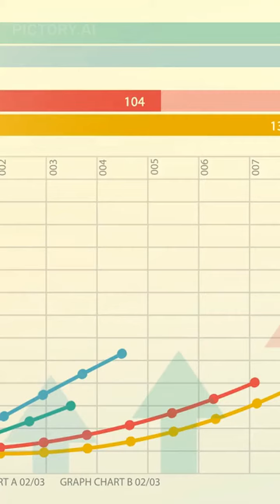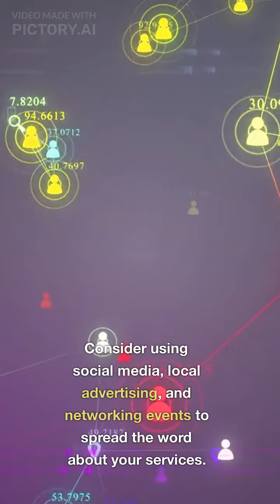Step By Step Guide to start your Box Truck Business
BXB4L